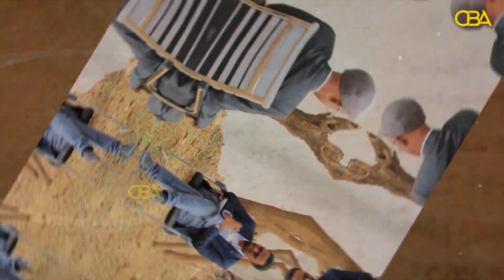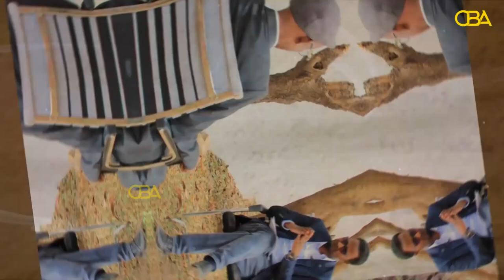Barnaamijka Madasha Aqoonta: Cilmiga Xiddigiska.